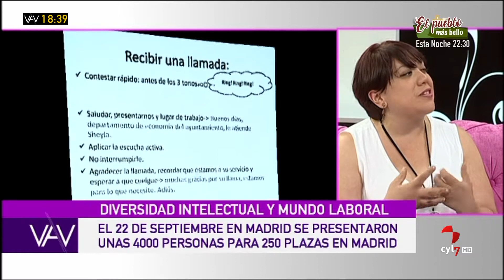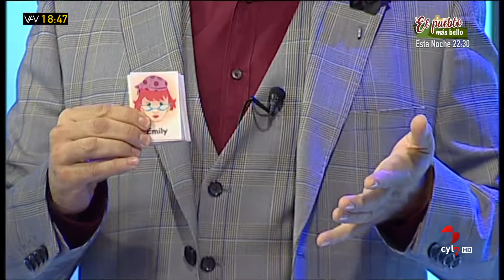Vamos a ver (Parte 3).- Diversidad intelectual y trabajo, los secretos del mentalismo